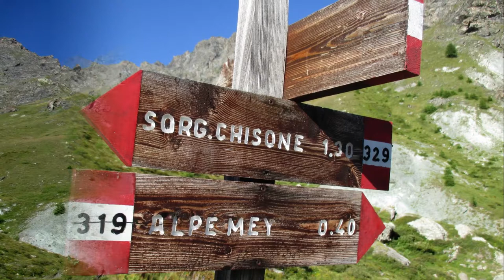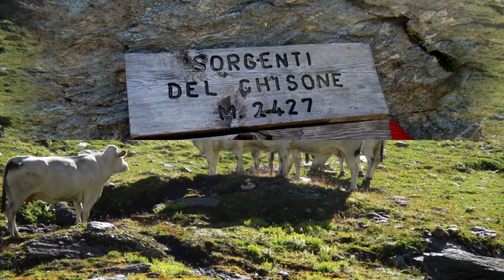2021/08/15 Alle Sorgenti Del Chisone - SLOW LIVING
Una bella escursione in Val Troncea fino alle sorgenti del fiume Chisone ed anche oltre; tra alpeggi, stelle alpine, mucche .